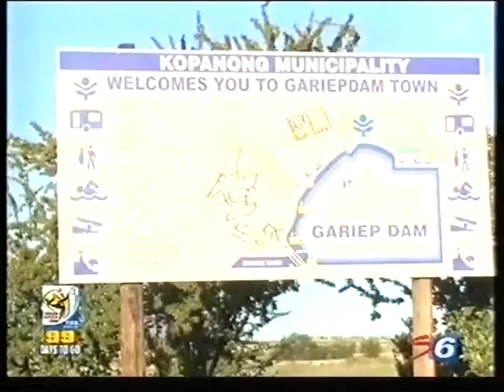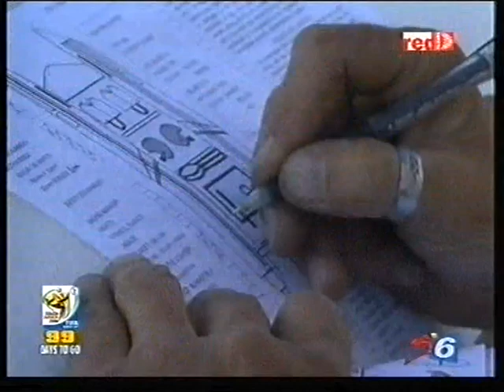2009 Inflatable Powerboating Gariep National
2009 Inflatable Powerboating Gariep National (Gariep Dam)